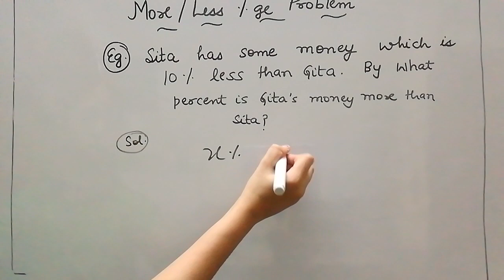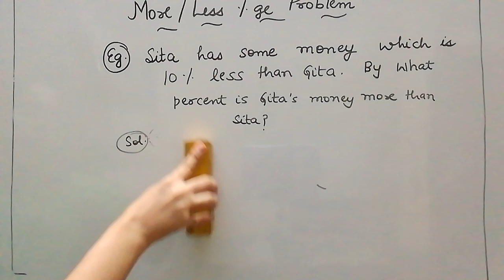PERCENTAGE LECTURE 12